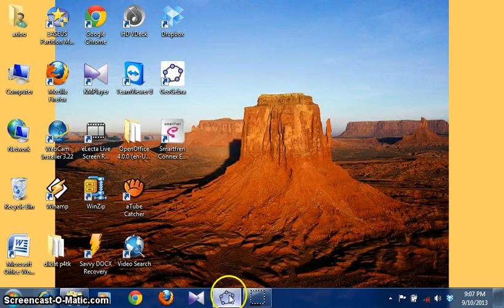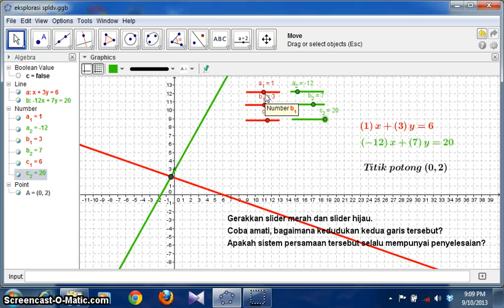Aktivitas 3 2 Membuat skenario penggunaan media